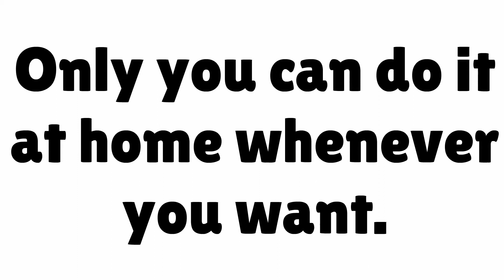Red Light Treatment - Blue Light Treatment - Clear Bi Light LED Therapy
To learn more about the Red Light Treatment, watch all our videos and visit the websites above!